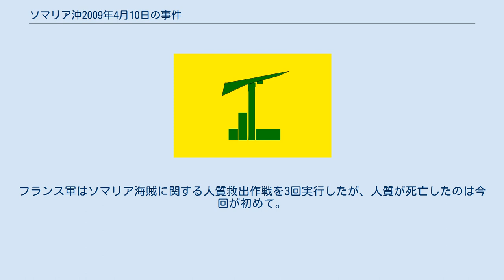ソマリア沖2009年4月10日の事件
ソマリア沖2009年4月10日の事件（ソマリアおき2009ねん4がつ10にちのじけん）は、ソマリア沖の海賊によってハイジャックされたフランス籍のヨットを奪還するために実施されたフランス海軍の作戦行動である。
 2009年4月5日、海賊はソマリア沖を航行中であったフランスのヨット「タニ」号を乗っ取り、乗員5名を人質に捕った。
事件発生を受けてフランス当局は人質解放を求めて交渉をする。
同月9日にフランス当局は海賊に対して人質交換を提案したが海賊はこれを拒否し、人質を1人ずつ殺害すると脅迫、さらにソマリア沿岸に近づき上陸の恐れがでたため救出が実行されることとなる。
 ヨット捕獲の報を受けてフランス海軍艦船2隻はすばやく現場海域に展開し海賊と交渉を開始する。
海賊の態度が硬化したためヨットのマスト1本を狙撃銃で破壊した。
これにより交渉は有利に進むかに見えたが尚も海賊はフランス側の要求に拒否を示した。
さらに人質を殺害するとしたため、実力による救出行動を開始した。
 ヨットに甲板に現れた数名の海賊のうち2名を殺害し、残りの3分の一（1名）は海に転落、フランス軍狙撃手は残りの海賊が出現するまで待機した。
 海軍コマンド所属のコマンドー・ユベル隊員が2隻の舷外機付硬式ゴムボートに分乗し2方向からヨットに接近しヨットに乗り込む。
この結果、海賊3名を拘束し、子供を含む4名は救出されたがヨットのオーナーである男性1名が流れ弾に当たり死亡した。
 フランス海軍特殊部隊員の他、フランス海軍フリゲート「F-713 アコニト」、「F-730 フロレアル」、「F795 コマンダン・デュキン」およびドイツ海軍フリゲート「F218 メクレンブルク＝フォアポンメルン」が救出に参加していた。
 救出された人質はジブチに移送された。
フランス軍はソマリア海賊に関する人質救出作戦を3回実行したが、人質が死亡したのは今回が初めて。